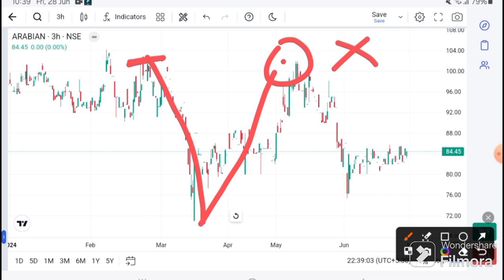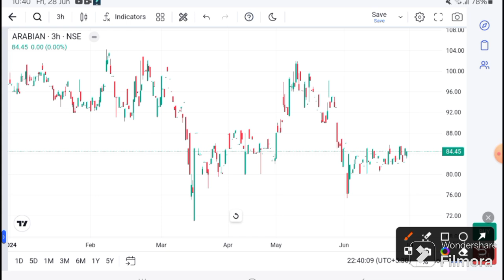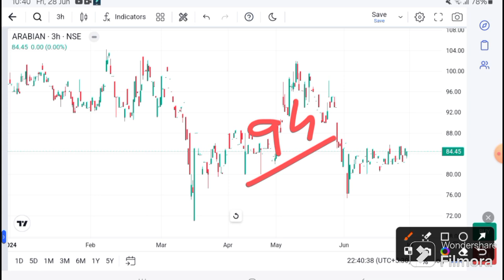Arabian Petroleum today News | Arabian Petroleum Latest News | Arabian Petroleum Target